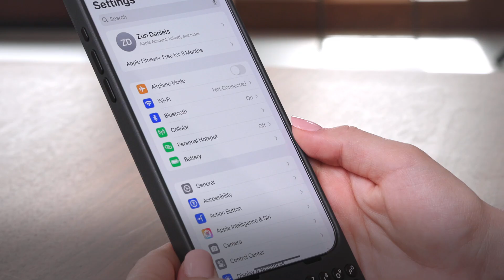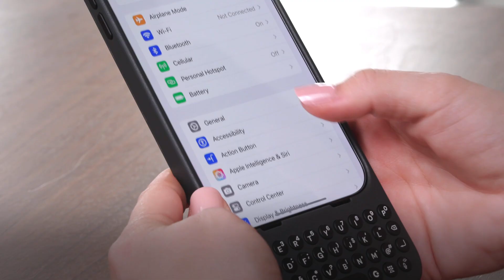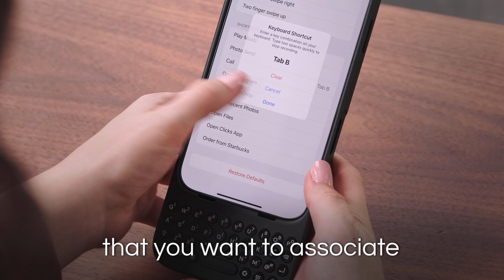How to setup Clicks Mode on Clicks for iPhone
Unlock Your iPhone’s Potential with Clicks Mode!

Discover how to transform your Clicks Keyboard into a powerful remote for your daily life! 🚀 In this quick tutorial, we’ll show you how to enable and configure Clicks Mode to launch apps, automate workflows, and trigger shortcuts—all with the press of a button.

🎯 What You’ll Learn:
✔ How to enable full keyboard access
✔ Clear default keyboard commands
✔ Map custom Shortcuts to Action buttons

Say goodbye to endless swipes and taps, and hello to effortless control! Ready to supercharge your iPhone? Let’s dive in.